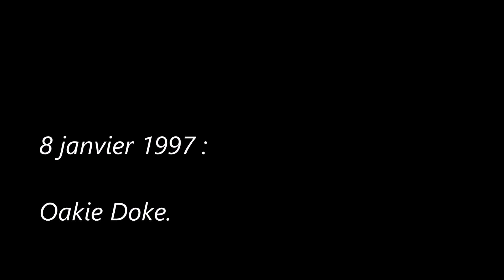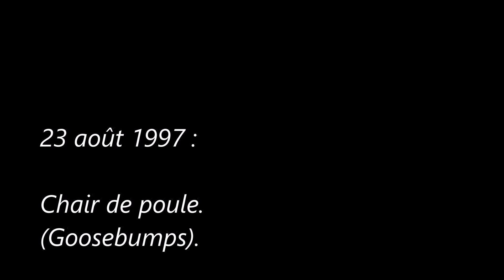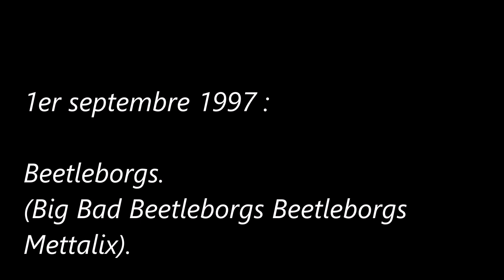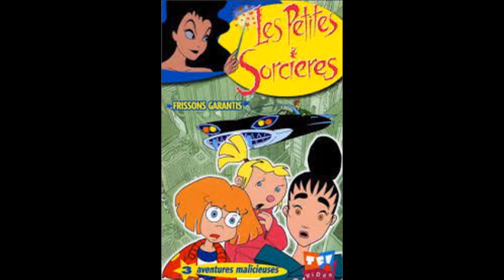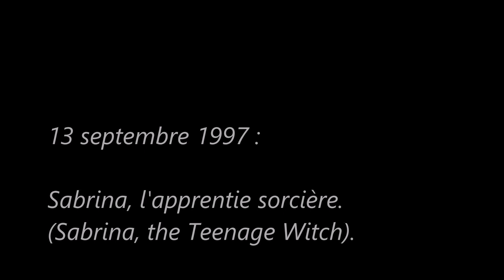Histoire de la Télévision Française des Années 90 (Séries jeunesse) 1997